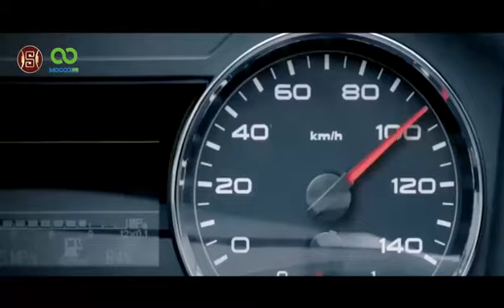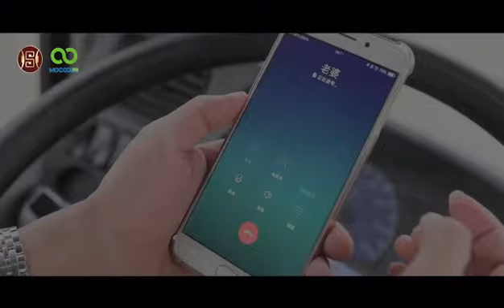Topleader Split air condtioner for truck parking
Model Number: DL-2000/DL-2600
Rated Voltage: DC12V/24V
Cooling Capacity: 7500BTU/10000BTU
Rated Input Power: 576W
Rated Current: 48A
Airflow: 400m³/Hr
Refrigerant: R134a
Indoor unit:540*362*165mm
Outdoor unit:682*465*192mm